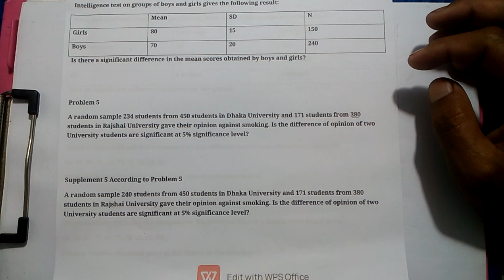Chapter 6 Hypothesis Testing Business Statistics Class 5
Chapter 6 Hypothesis Testing Business Statistics